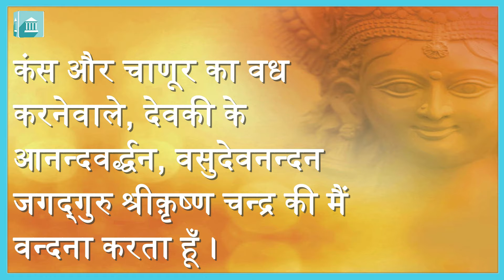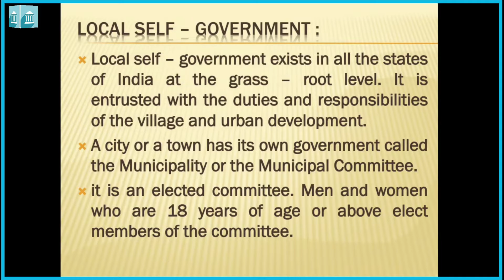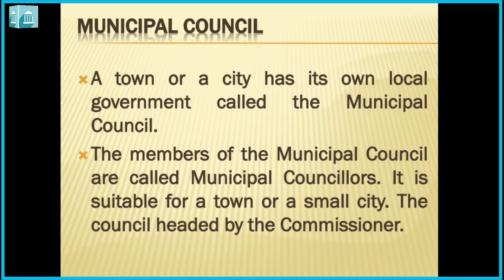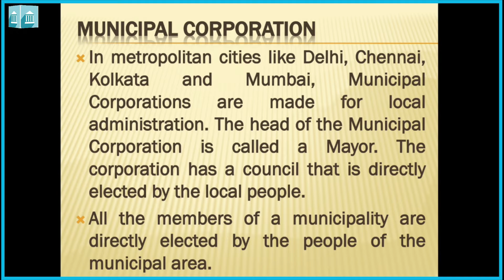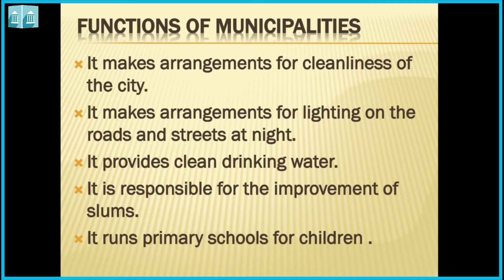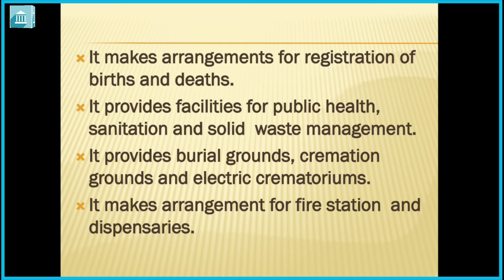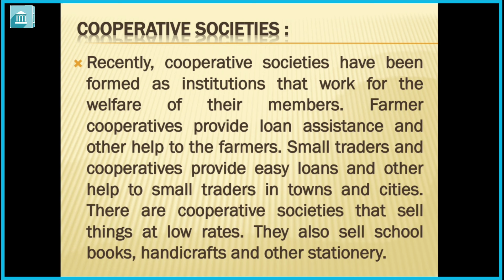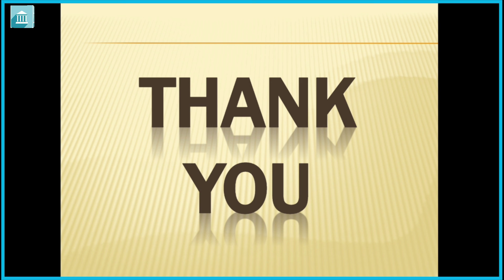Grade - 3 : EVS/SS : Chapter - 6 : Local Self Government